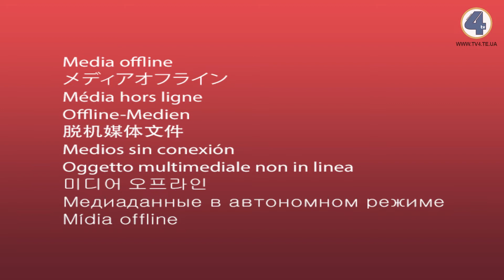Тернопільська погода на 26 жовтня 2020 року